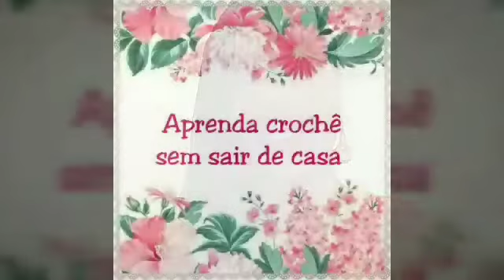Ponto Correntinha em Crochê Aula Prática Curso Quer Aprender Crochê ? Parte 06 Aula apara Iniciantes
Instagran : @ednaconfeccoes
Qualquer duvida pode entrar em contato